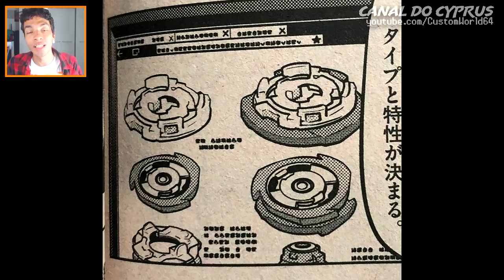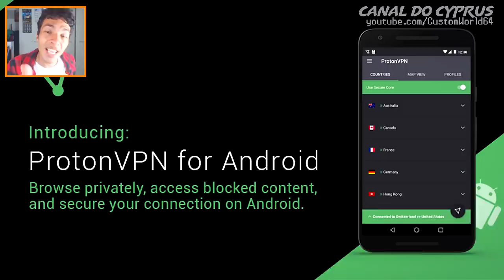ASHURA NÃO QUEBRA, MASTER DRAGON VEM AÍ + CENAS SPARKING! BEYBLADE BURST GT EP 50 REVIEW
O Ashura não corre mais risco de quebra e parece que não acontecerá o mesmo com o Imperial Dragon!
TUTORIAL DE COMO ASSISTIR USE O PROTONVPN E ASSISTA VOCÊ MESMO O BEYBLADE BURST GT EPISÓDIO 50 E VEJA O QUE ACONTECEU!